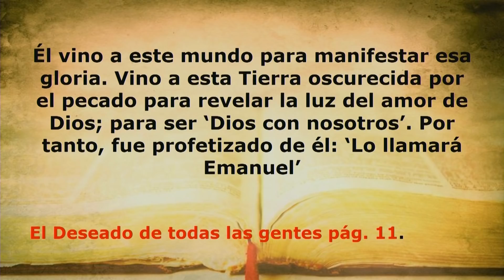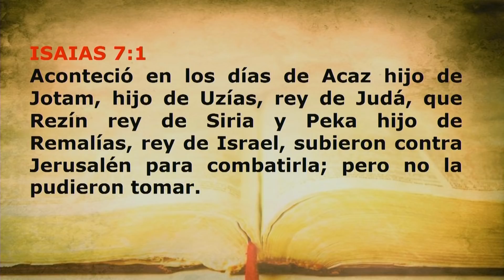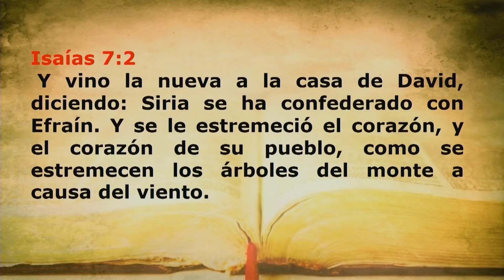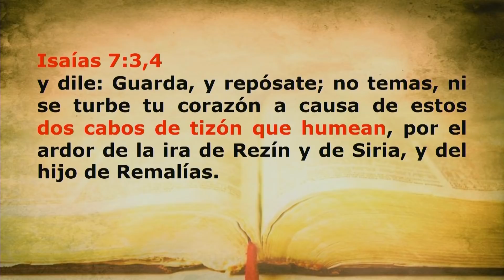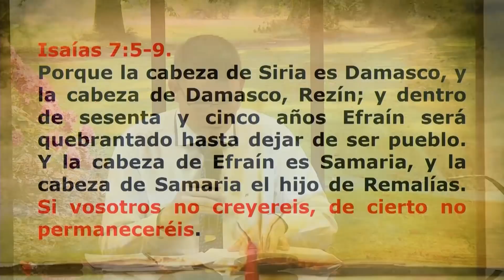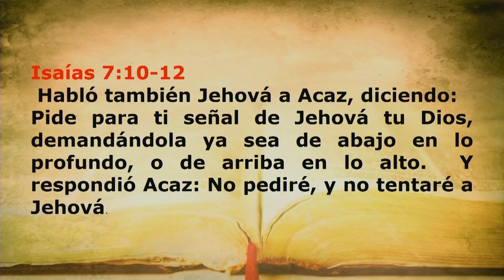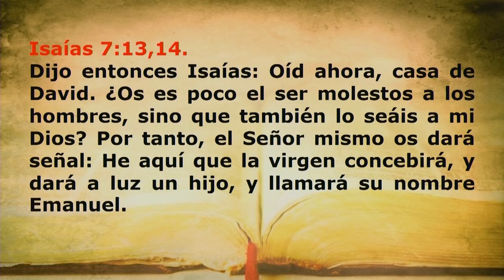03 Cuando tu mundo se cae a pedazos - ES - Isaias Consolaos Pueblo Mio